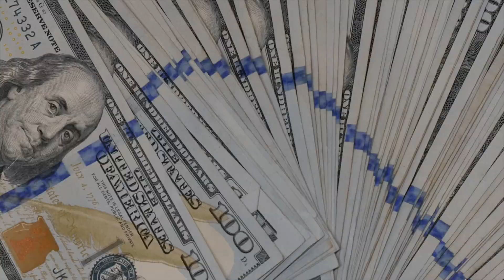OG Ted - 700 Freestyle (Official Music Video)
700 freestyle (Shot by @jmoneyj12/Villain Visuals)
Prod. @will.hess8